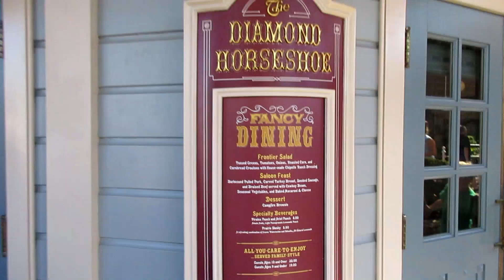All We Care to Enjoy at The Diamond Horseshoe in Frontierland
Endless platters of meat, bowls of corn, mac and cheese, and cornbread at the Diamond Horseshoe in Frontierland. It's a Disney World feast.